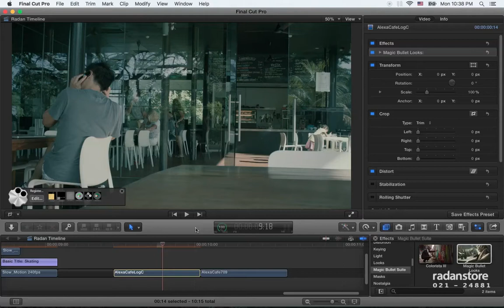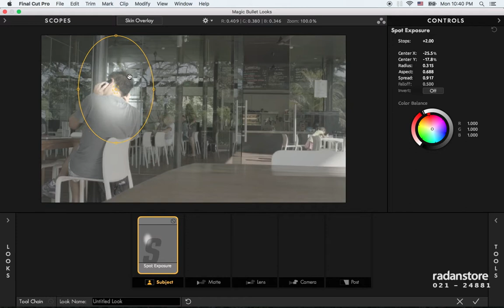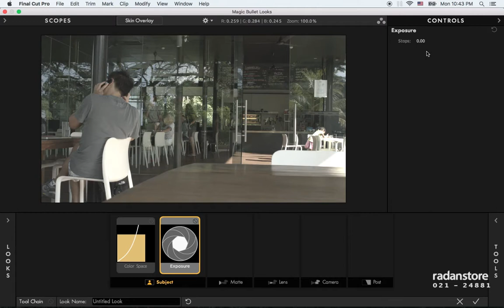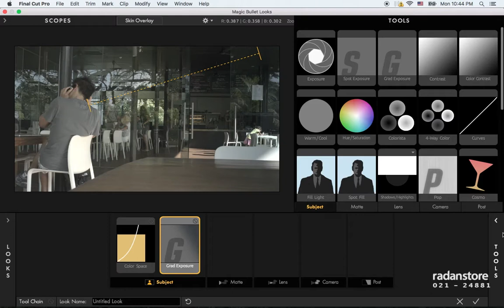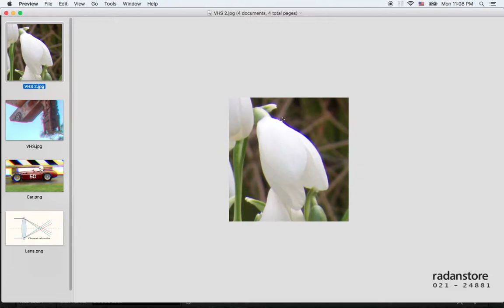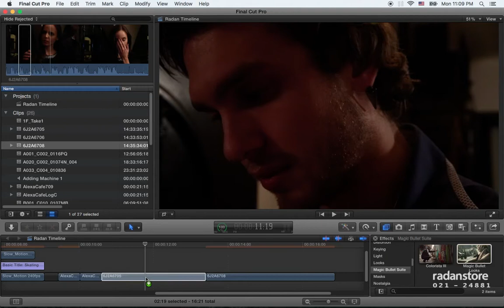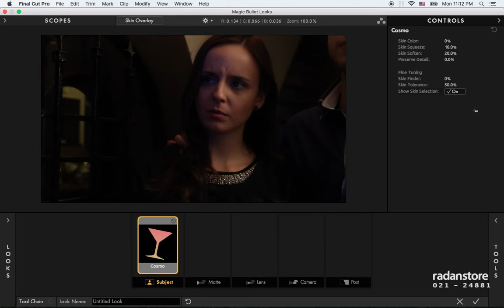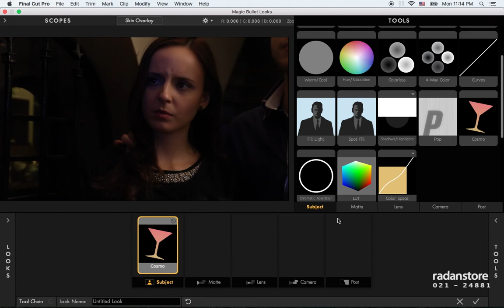24. FCPX Advanced - Magic Bullet 2 - Persian